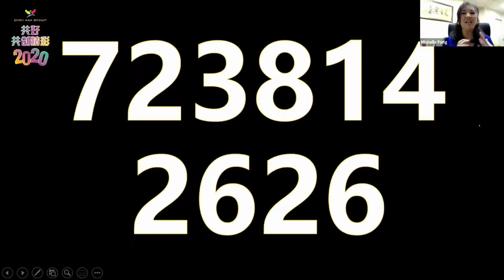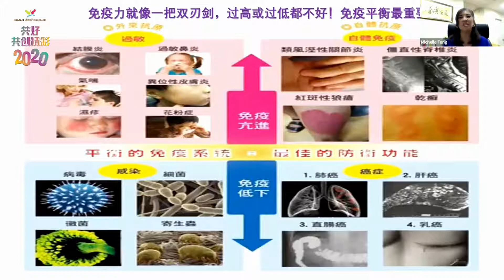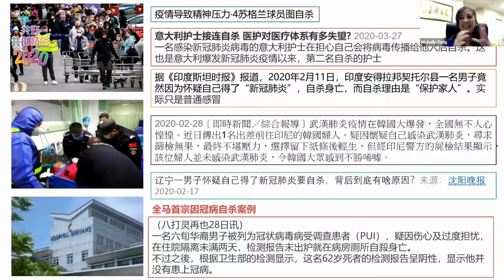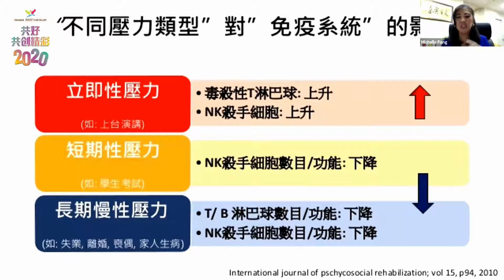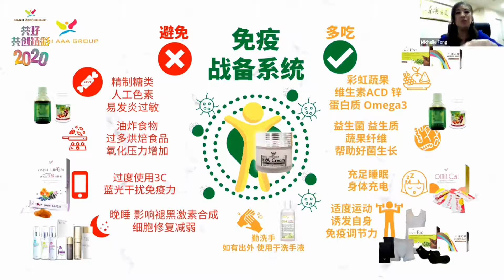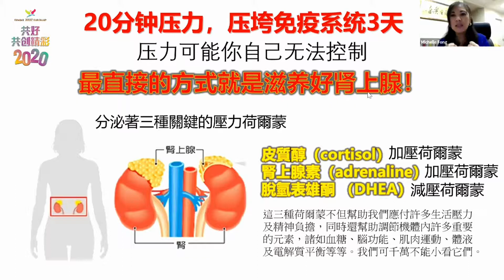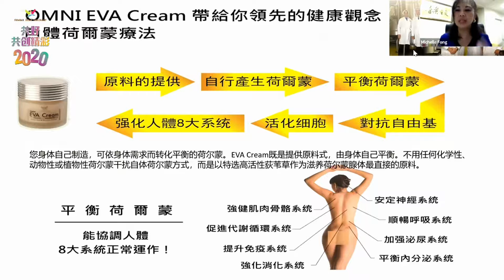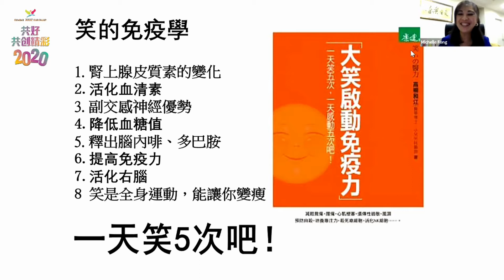【防疫抗压新思维 顾好荷尔蒙】by Michelle Fong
Speaker: Michelle Fong

每个人都有压力，尤其这几个月， 新型冠状病毒感染的肺炎疫情，大家更是「压力山大」，有的人开始出现不同程度的 身体紧绷、紧张、焦虑、恐惧、失眠、抑郁 等心理问题。

我们从荷尔蒙的角度探讨一下压力怎样影响我们的健康和降低免疫力与自愈力。

欧美利邀请到【马来西亚辅助医学协会 - 自然荷尔蒙疗法理事长】Michelle Fong老师，在线上为您剖析压力荷尔蒙会如何影响您的生活，以及如何能够避免或挽救荷尔蒙失调的局面！

This is OMNI AAA Official Youtube Channel.